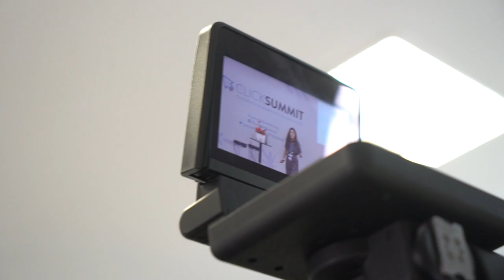Free Stock Footage